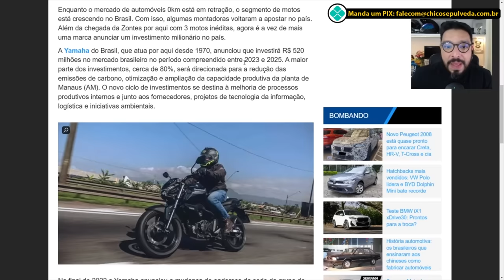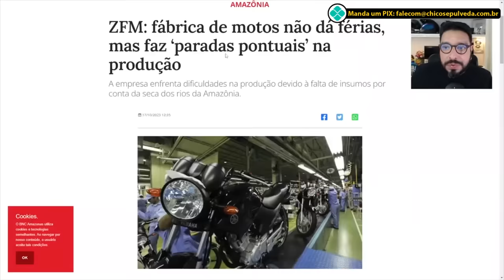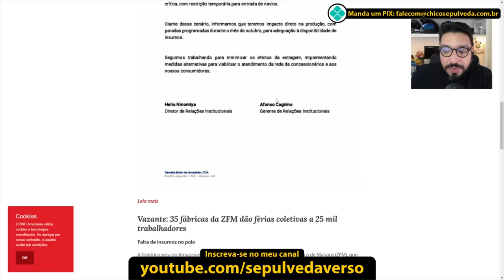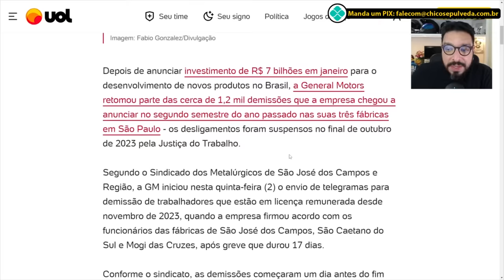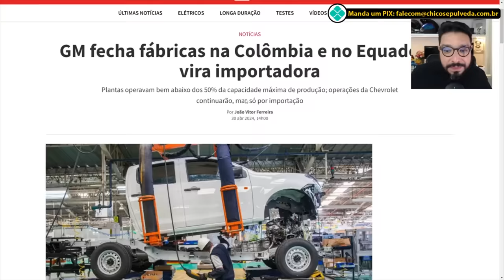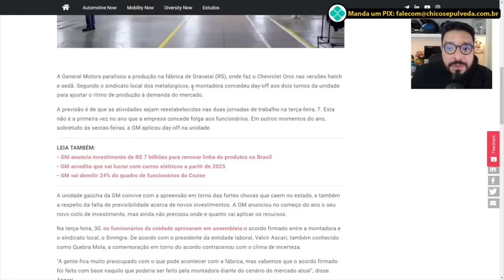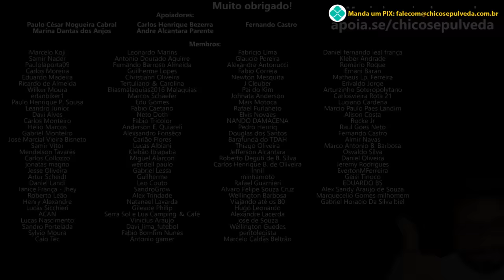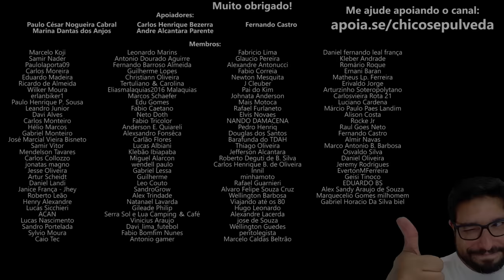A conversa fiada da Yamaha Brasil e GM Brasil - Não seja Donzelo no Castelo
🔹Faça uma doação em Bitcoin ou Ethereum:
BTC: bc1ql5esj3ctne5gv9mqg54j4gsns280fpu3jfxqjm
ETH: 0x16be8dc1D7f74c1CB2AA2e02089EA5f5fd168bc3